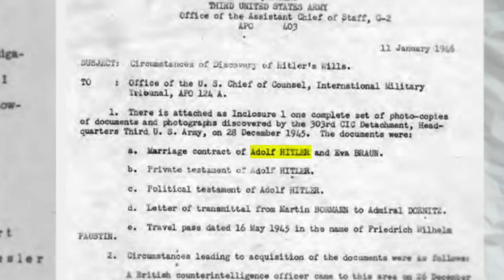Why Hitler's Final Days Were Filled With Betrayal and Darkness.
Underneath Berlin, an interconnected structure of chambers filled with the highest ranking officials of the Third Reich was to become the setting for a dramatic conclusion to humanity's bloodiest chapter. Now over 70 years later the fuhrer bunker has remained sealed up and off limits to the public… and many secrets with it. What happened in those final days?